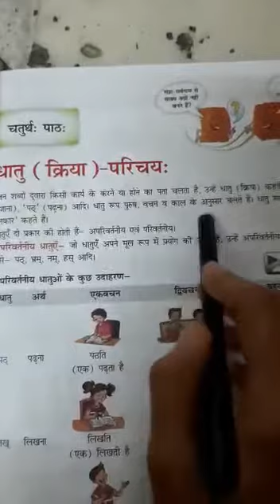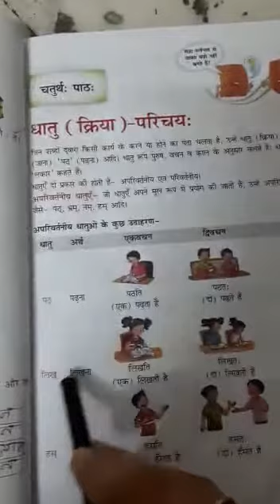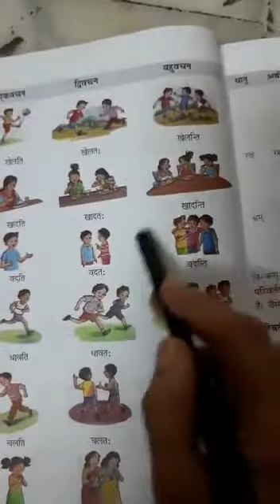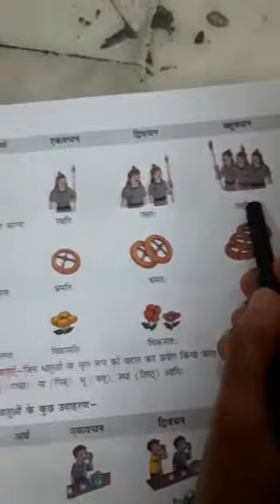8 June, class 7, sanskrit path-4. Dhatu Prichay by Kavita Aneja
8 June, class 7, sanskrit path-4. Dhatu Prichay by Kavita Aneja